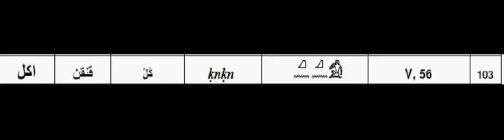0103 عربي أصله هيروغليفي، استمع للصوت المصري القديم أولاً ثم العربي